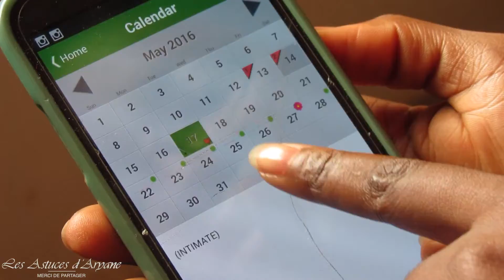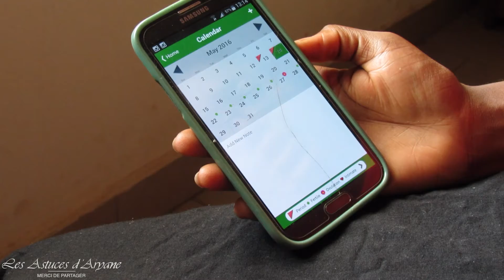PERIOD TRACKER : APPLICATION POUR SUIVRE SON CYCLE MENSTRUEL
Cette application mobile aide au suivi des règles et du cycle menstruel. Elle peut être utilisée comme aide à la procréation ou au contraire comme complément aux moyens de contraception.

L'application Calendrier féminin Lite (Period Tracker)* permet aux femmes de suivre leur cycle menstruel d'un seul coup d'œil. L'utilisatrice clique tous les mois sur un bouton pour signaler le début de ses règles. Period Tracker consigne les dates et calcule la moyenne des cycles des trois derniers mois pour bien prévoir le début des prochaines règles.

Un bon moyen de repérer tout retard. L'application permet aussi de visualiser les jours d'ovulation et les jours de fertilité. L'utilisatrice peut même consigner ses symptômes et ses humeurs.

Délicate attention : les concepteurs de GP International LLC ont imaginé un icone discret pour figurer sur les pages d'accueil du smartphone…

* Disponible gratuitement sur l'App Store (iPhone), Windowsphone.com et sous le nom Contrôle des règles chez Google Play (Android).
Suivez-moi!